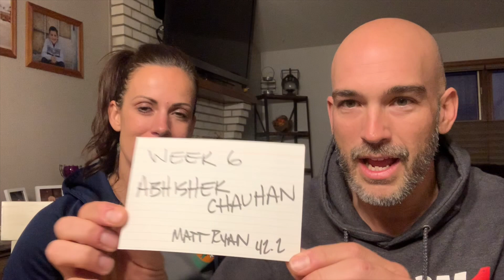Winner Wednesday Week 6 2019